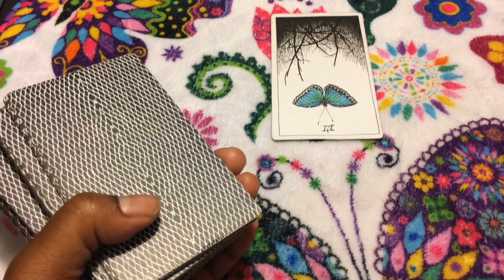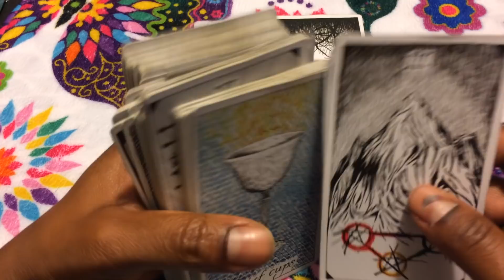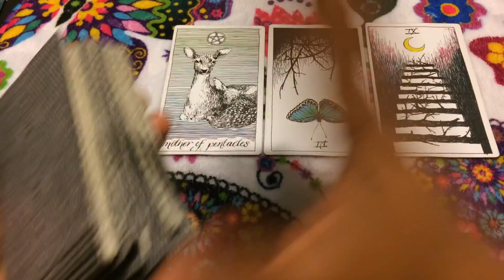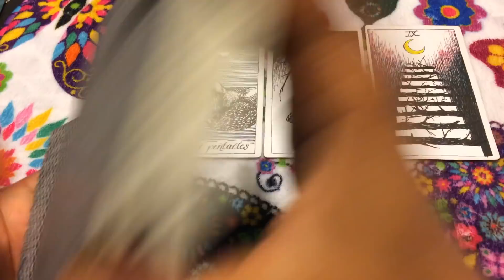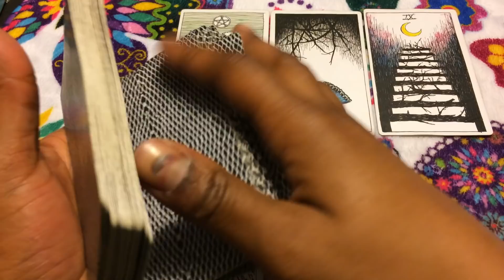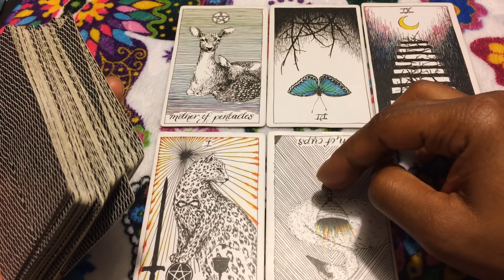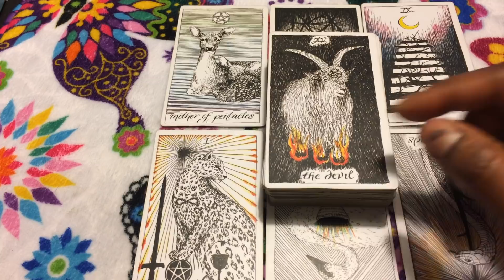🦋 (TIMELESS)) Aquarius weekend reading, TAROT TAROT